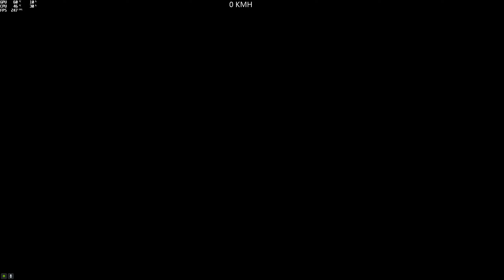(Asian) Wallride Fun N°18 (Raubfrosch) (XA-21) [GTA 5 PC]